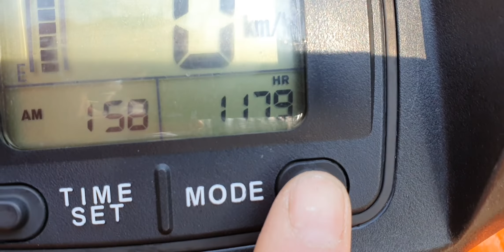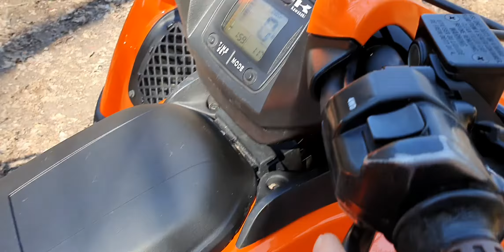Kawasaki brute forse 750 2008